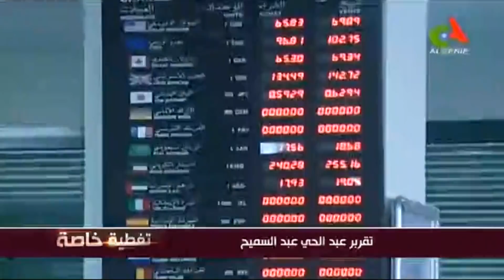30 سنة بعد أكتوبر 1988: أي خارطة للخروج من الأزمة؟